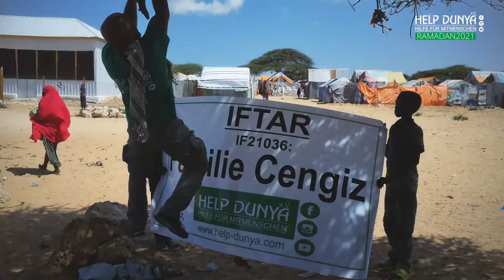Gemeinsam ist man Stärker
Auf unseren Reisen und Hilfsaktionen versuchen wir gleichzeitig eine Vorbildfunktion für unsere Mitmenschen zu sein. Helfen kann sehr leicht sein, insbesondere wenn man dies Hand in Hand tut. Wo ein Wille ist, ist auch ein Weg, sagt man.
Außerdem können wir ebenso Vorbildfunktionen für Einheimische Bedürftige sein und ihnen vor Ort Vorleben, wie sie sich eine Existenzgrundlage und Hilfsmittel aufbauen können zur dauerhaften Selbstversorgung, so dass sie nicht mehr auf andere angewiesen sein müssen.
Gemeinsam können wir vieles erreichen!

Spendenkonto🚨:

Sparkasse Bremen
IBAN: DE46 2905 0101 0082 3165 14
BIC: SBREDE22XXX
Verwendungszweck:  Allgemeine Spende